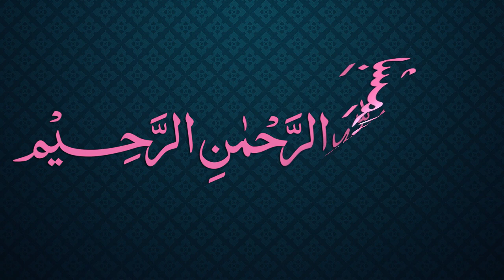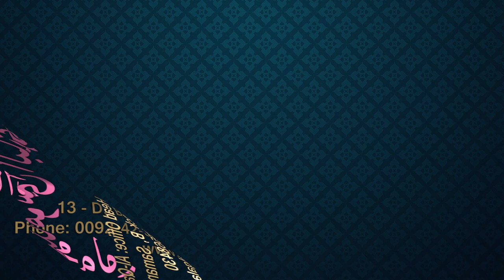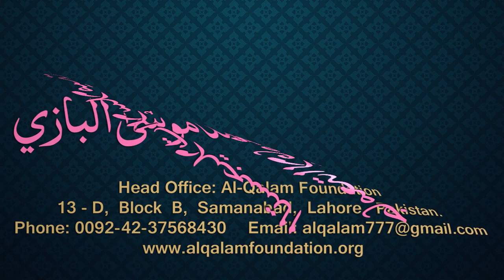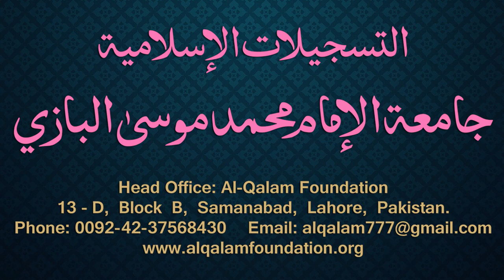Siraji Dars - 49 - Page - 028 - Maulana Muhammad Zuhair Albazi - 02/01/2011